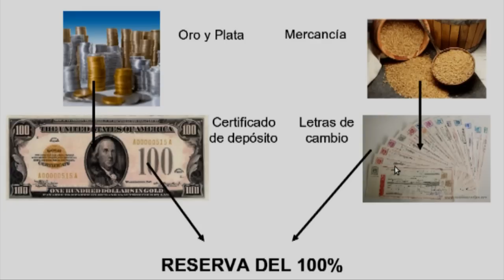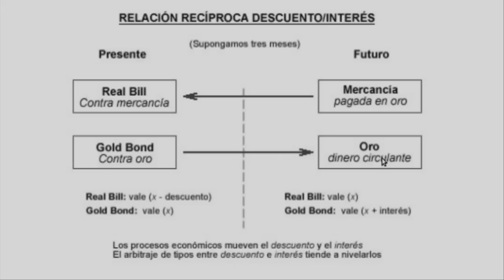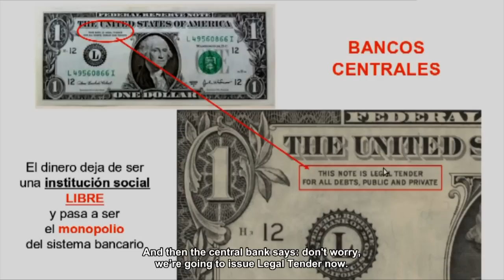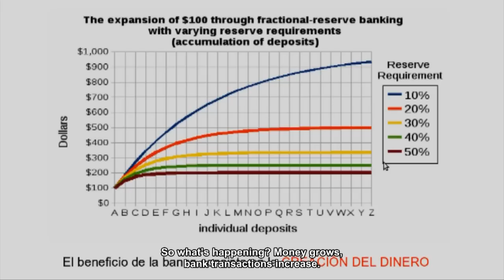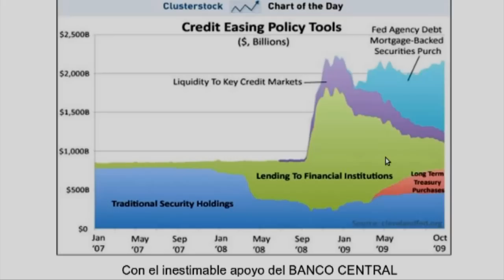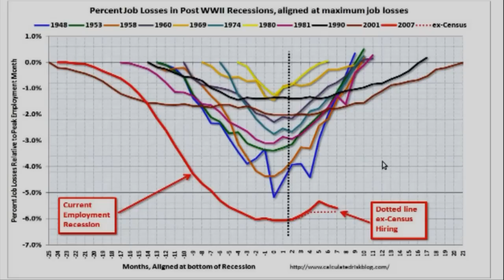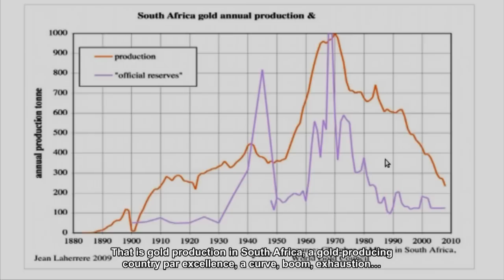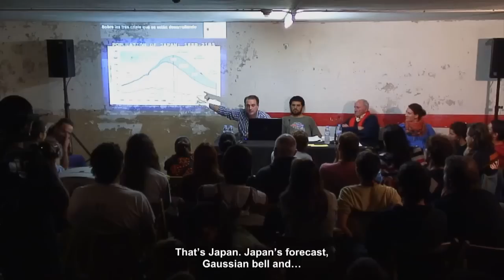¿Cómo expropiar dinero a los bancos? by Qmunty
Aplicación Legal Desplazada #1: Reserva Fraccionaria

He definido un plan maestro que se propone aplicar a la banca la misma ley que regula su actividad generadora de dinero así como visibilizar este funcionamiento, que conscientemente se mantiene oculto a la población. Para ello he creado varias plataformas de difusión y formación a la población sobre estrategias para expropiar dinero a Entidades Bancarias, creando dinero a partir de la nada, al igual que el banco.
La primera fase fue la realización de un encuentro pedagógico bajo el título "¿Cómo podemos expropiar dinero a entidades bancarias?" de la mano de los expropiadores Lucio Urtubia, Enric Duran y del economista Qmunty, en el que se explicaron diferentes estrategias de expropiación así como la estrategia real que usa la banca para crear dinero actualmente. La segunda ha sido la creación y publicación de un manual con las diferentes estrategias de expropiación, asesoramiento legal y textos reflexivos. Este manual se ha insertado y distribuido gratuitamente en diferentes lugares del espacio público y de la web 2.0. Finalmente la editorial Melusina lo ha publicado y distribuido en las librerías españolas.